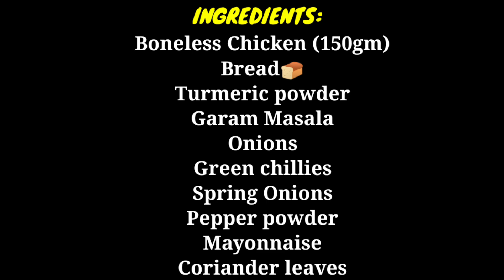CHICKEN SANDWICH RECIPE - How to make Chicken Sandwich At Home Simple & Delicious Sandwich |Ammu's